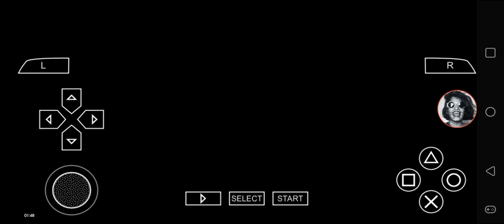Def Jam FFNY The Takeover - Request Matches Episode 23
4 Matches from your chest.